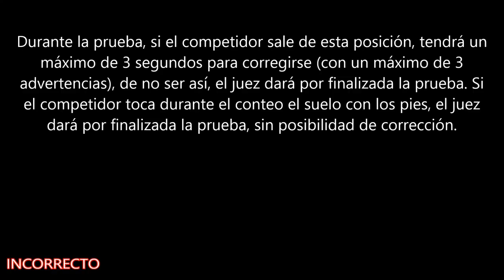Reglas Straddle Planche - Torneo Nacional de Calistenia: SUMMER BAR WAR I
Reglas:

Al momento de posicionarse, el competidor debe tener las manos en la superficie de apoyo a la altura de los hombros y quedar completamente paralelo al suelo con el cuerpo estirado, brazos extendidos, lo que será revisado por los jueces para dar inicio al conteo.

Las manos del competidor pueden estar hacia adelante, atrás o hacia los costados, las tres formas serán validas.

Durante la prueba, si el competidor sale de esta posición, tendrá un máximo de 3 segundos para corregirse (con un máximo de 3 advertencias), de no ser así, el juez dará por finalizada la prueba.

Si el competidor toca durante el conteo el suelo con los pies, el juez dará por finalizada la prueba, sin posibilidad de corrección.